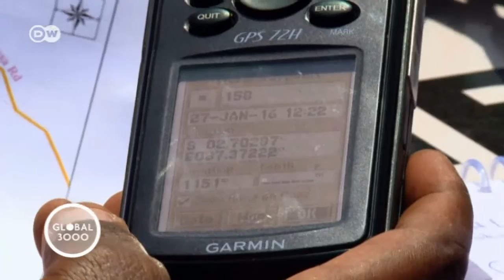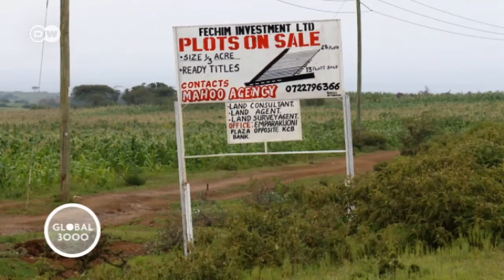Kenya: Protection for elephants | Global 3000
A millennia-old migratory route lies between Tanzania and Amboseli National Park in Kenya. The elephant are searching for food. Conflicts are inevitable, often with fatal consequences for the elephants. More Global 3000